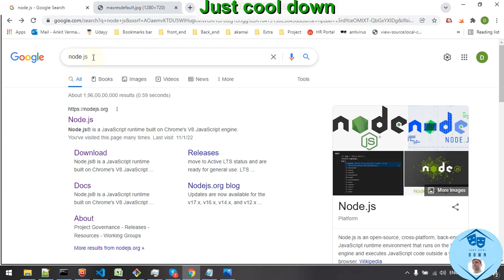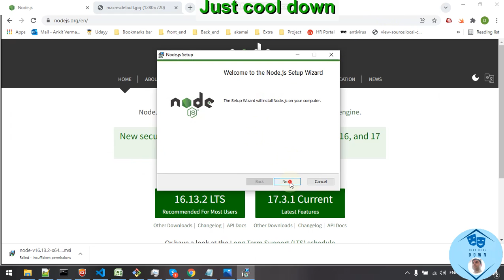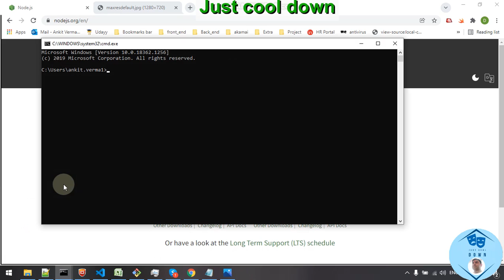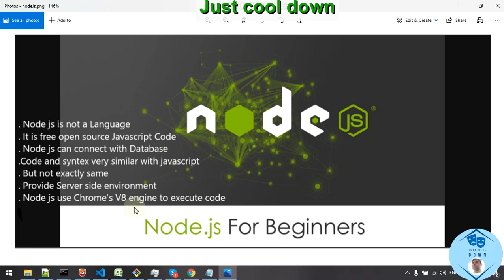Node JS in Hindi what is Node | Introduction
In this node js video we learn what is node js, how to setup in our system and why we use it with a basic introduction in hindi language. this video is made by ankit verma in hindi,